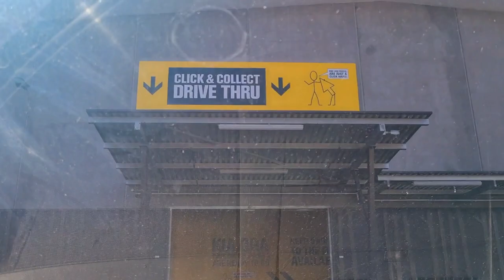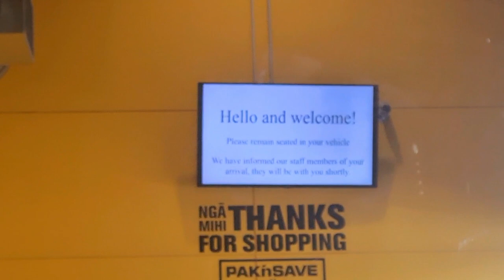Receiving A Shopping Puzzles From One Of Our Subscribers + SHOUT OUT 💕💖💕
Thank you So Much Anne WOIA and Your Family 💞💞🥰, For Your Love And Supporting Our Channel, Sending Us Shopping Puzzles, From The Bottom Of Our Hearts ❤️❤️, We are Humble for Your Love 💕, Appreciated Alot. Alofa Tele Atu Mo Oe Male Aiga God Blessed 🙏🙏❤️❤️

Happy Wedding Anniversary 🎉🎊 💑 To Jack And Nicky Scanlan on 8th of September And Your kids, Jackson, Lucan and Baby Girl Telesia,
Our Heavenly Father's Blessings Upon You Both And Your Family And Many More Wonderful Years To Come and Happiness,
Happy Anniversary, Alofa From Our Family To Your Family God Blessed 💞💞💞

- ISABELLA PERESE
- MARIE TE WHARE
- SCANLAN FAMILY
THANK YOU FOR YOUR KIND DONATIONS 💖, WE ARE HUMBLE FOR YOUR LOVE AND SUPPORT, FROM THE BOTTOM OF OUR HEARTS 💕 💞, WE ARE HUMBLE FOR YOUR LOVE ❤️❤️, WE REALLY APPRECIATED ALOT. ALOFA FROM OUR FAMILY TO YOUR FAMILIES GOD BLESSED ❤️❤️❤️❤️